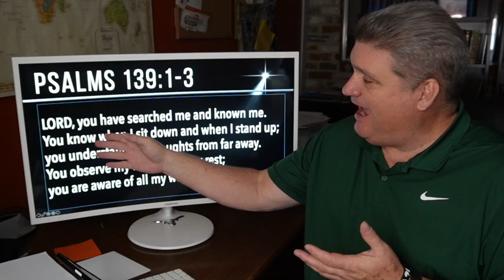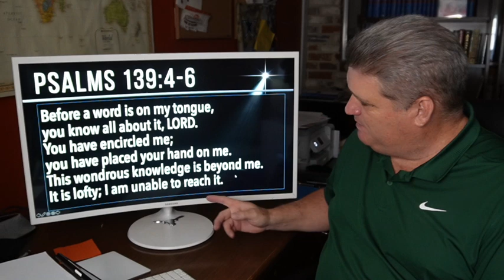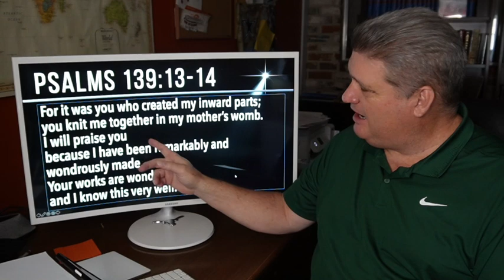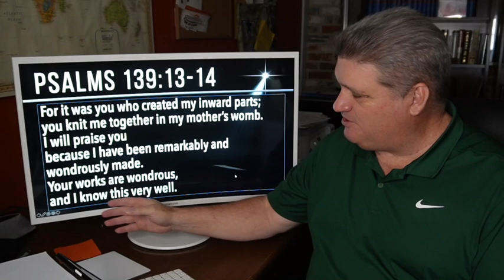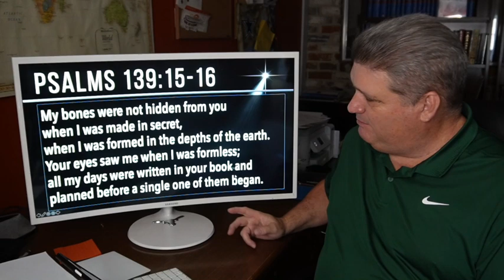Bible Studies for Life - Winter 2022 - Psalm 139 - Sanctity of Life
Steve Brazzel gives a brief overview and some insights on the lessons in Bible Studies for Life, Winter 2022. The Bible Studies for Life teaching series is published by Lifeway.

Steve is the Director of ExposedToChrist Ministries and the Director of Missions for Unity Baptist Association in Texas. He pastored for 20 years and has been on church staffs and vocational ministry for almost 40 years. He received his MDiv and DMin degrees from Southwestern Baptist Theological Seminary in Ft. Worth.